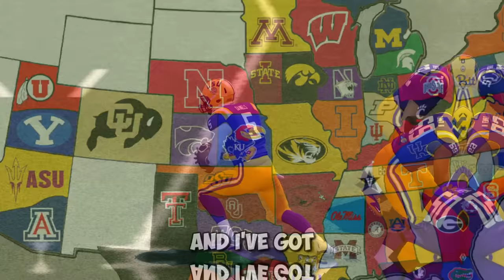College Football Imperialism RETURNS in NCAA 24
Who will claim the United States map and be the last college football team standing? Teams will take turns expanding their land by invading other colleges in simulated games of NCAA Football 23, which is the college football revamped mod on NCAA Football 14.